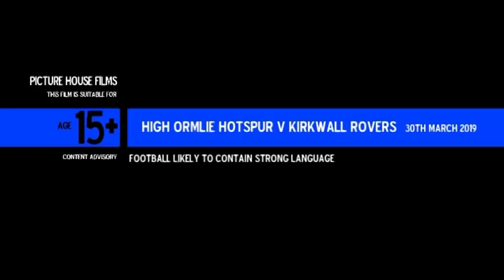High Ormlie Hotspur v Kirkwall Rovers. 30th March 2019